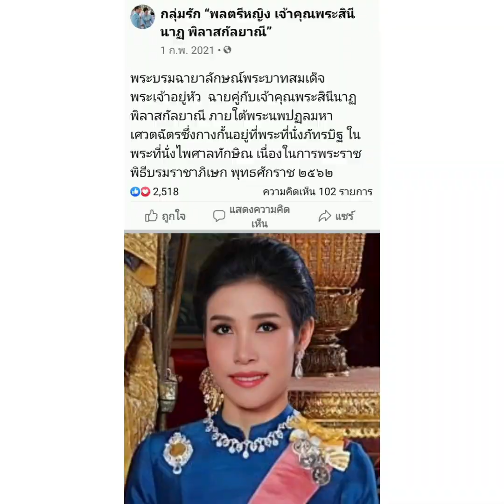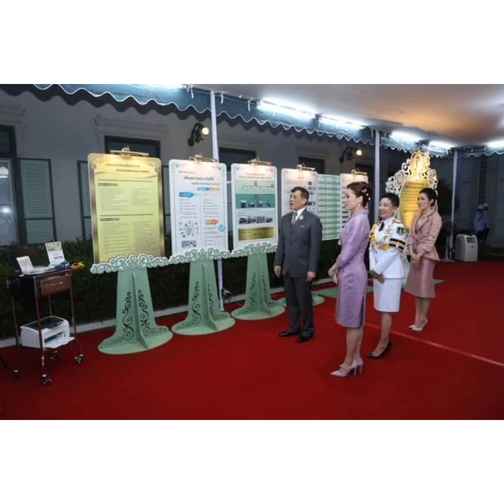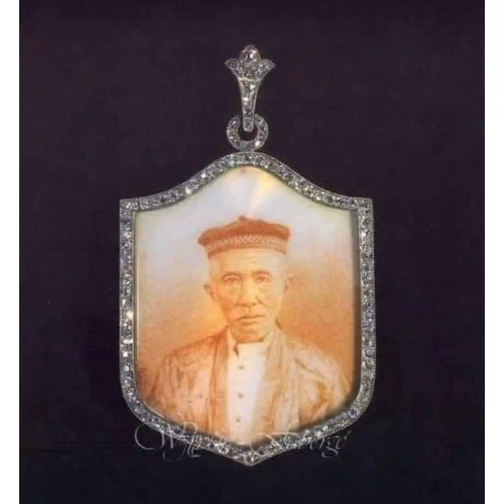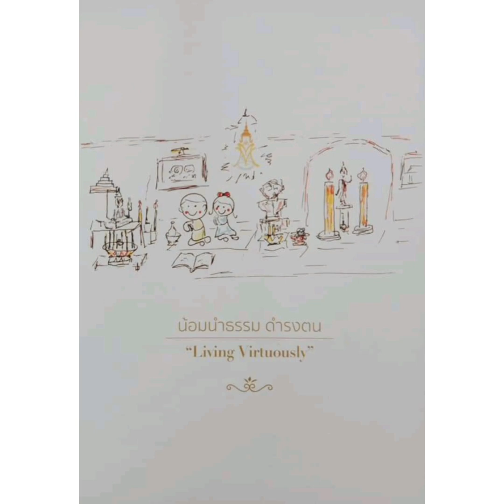พระสนมเอก?? จะเป็นตำแหน่งไหนก็รักค่ะ